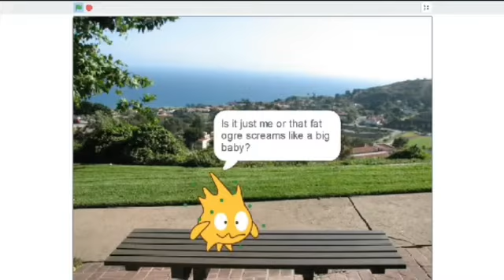Lively Nyami & Gumi Vs PEACE NYAMI AND ESS Extended